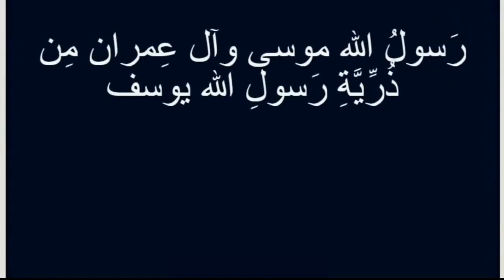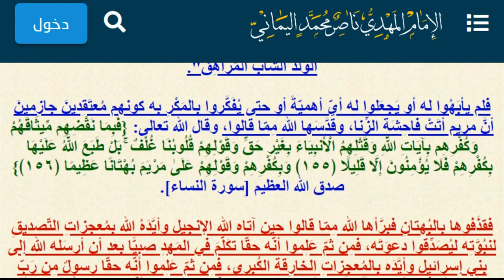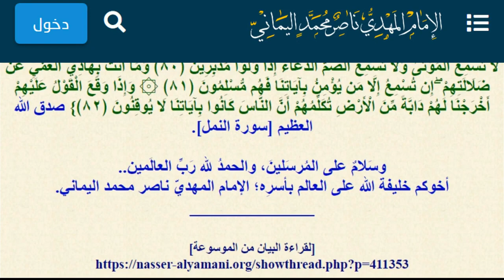رسول الله موسى وآل عمران من ذرية رسول الله يوسف| الامام المهدي ناصر محمد اليماني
رَسولُ الله موسى وآل عِمران مِن ذُرِّيَّةِ رَسولِ الله يوسف

سَلامُ الله عليكُم ورَحمة الله وبركاتُه أحِبَّتي الأنصار السَّابقين الأخيار وجميع المُسلِمين لرَبِّ العالَمين، ورمضان مُبارك علينا وعليكم وجَميع المُسلِمين، وتقبَّل الله صِيامَكم وصالِحَ أعمالكم

الإمام المهديّ ناصر محمد اليمانيّ
10 - رمضان - 1444 هـ
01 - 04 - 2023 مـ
10:57 صباحًا
(بحسب التّقويم الرّسميّ لأم القُرى)

قناة الرسالة